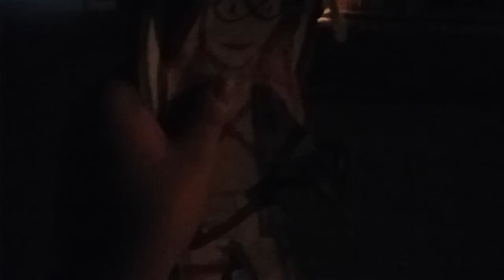SA: martian manitors night walk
manitor needs a midnight snack but can not find anything in the kitchen, so he takes martilator and miss martian out with him at night to find another place with food.